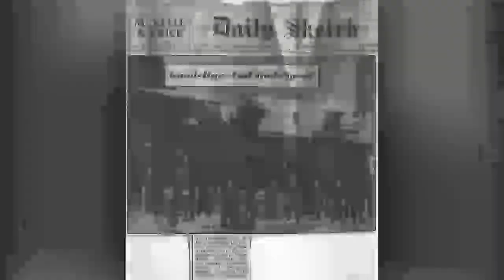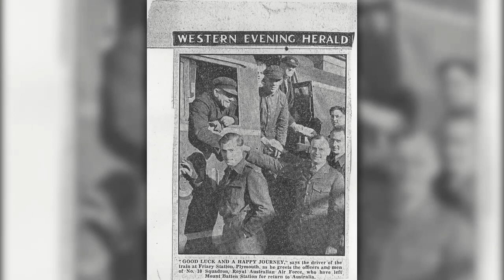Short Sunderland picture show.